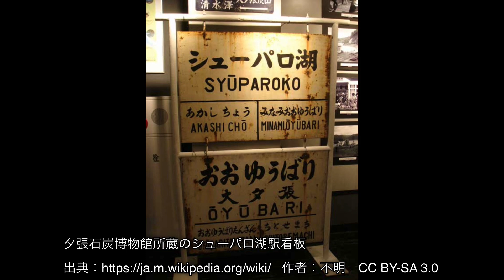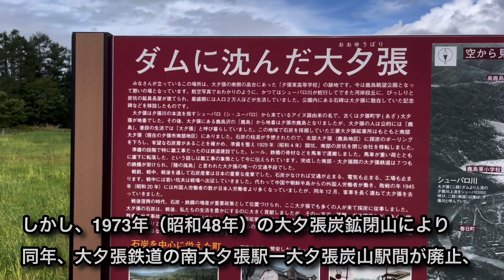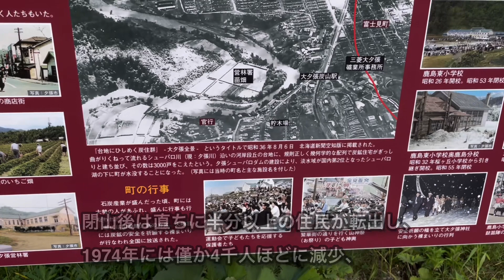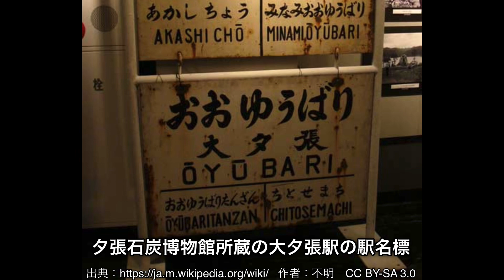三菱大夕張鉄道 廃線跡を巡る（後編）シューパロ湖に沈んだ街と廃線跡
三菱大夕張鉄道線の廃線跡を巡る旅の後編です。
後編ではシューパロ湖に沈んだ大夕張の街と廃線跡の歴史をお届けいたします☺️
シューパロ湖の荒涼とした景色、湖に沈んだ街の歴史をどうぞお楽しみ下さい！😉